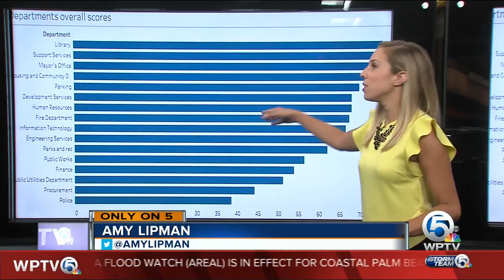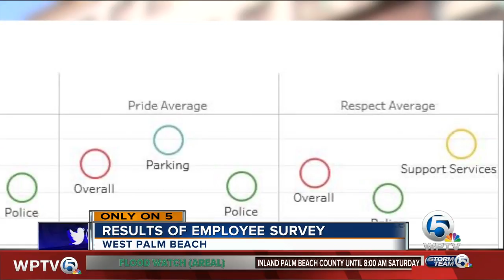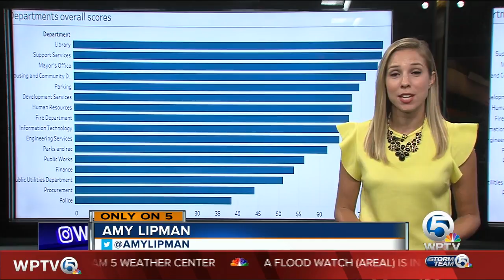West Palm Beach city employee survey results show disparities between departments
Survey results revealed how city of West Palm Beach employees feel about their work environment varies greatly between departments.